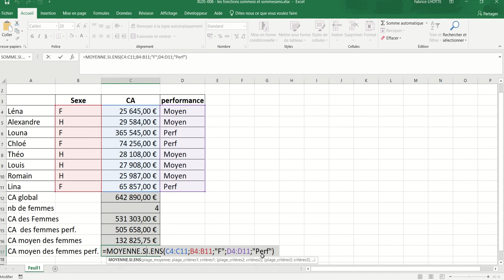XL05 - Excel 022 - Les fonctions Moyenne.Si() et Moyenne.Si.Ens()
La fonction Moyenne.Si() permet de calculer une moyenne en fonction d'une condition.
La fonction Moyenne.Si.Ens() permet de calculer une moyen en fonction de plusieurs conditions.